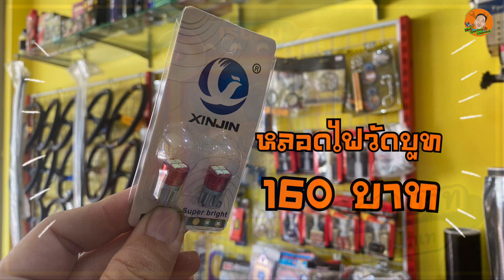ติดสติกเกอร์บังแดดไม่ได้ยากอย่างที่คิด ติดบนรถ Ford Ranger รุ่นอื่นก็ทำตามได้นะ : ช่างนัดร้านเรด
[EP.459] อะไรก็ทำง่าย By ช่างนัด - สอนติดสติกเกอร์ บังแดด วิธีติด ติดยังไง ดูกันแบบ แบบระยะประชิต เห็นกันจะๆ : ช่างนัดร้านเรด

▶ เฟืองกระจก กลอนประตู หาสั่งได้จากที่นี่เลยครับ

1 กระป๋อง 199
2 กระป๋อง 299
3 กระป๋อง 399 (ส่งฟรีครับ)